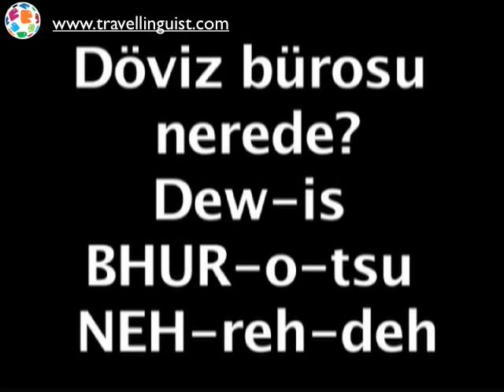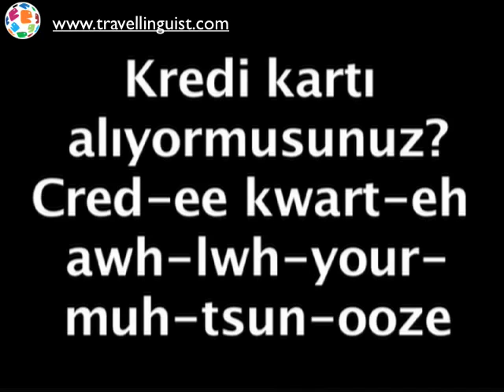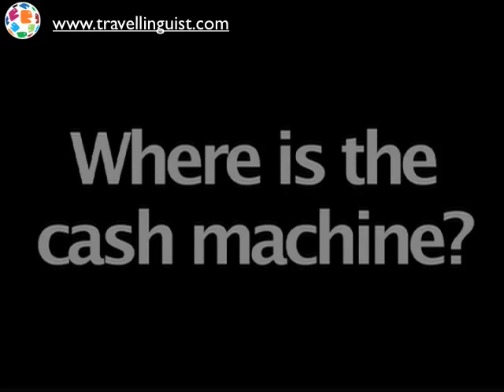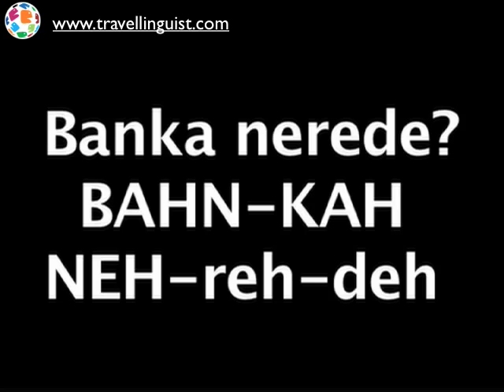Turkish 101 - Shopping - Level Two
Learn Turkish with The Travel Linguist.  This is Turkish 101 - Shopping - Level Two.